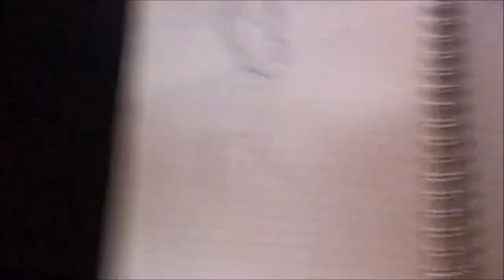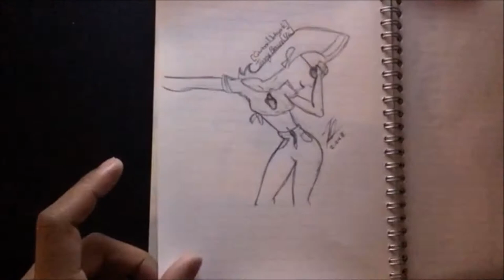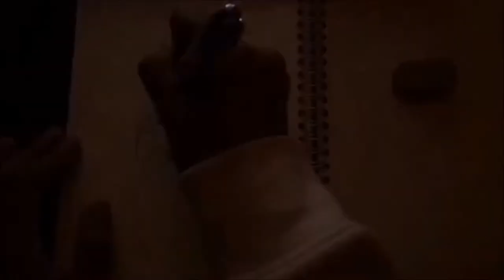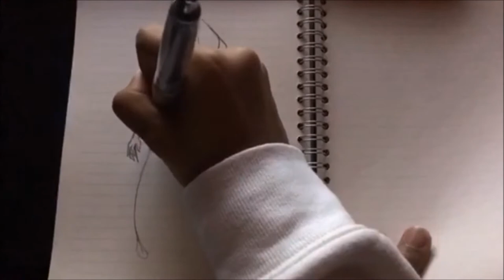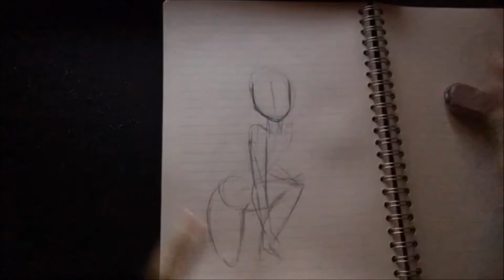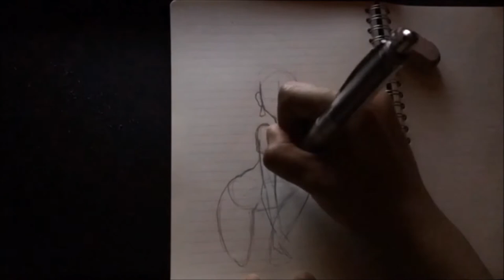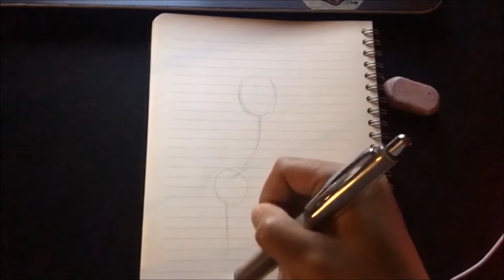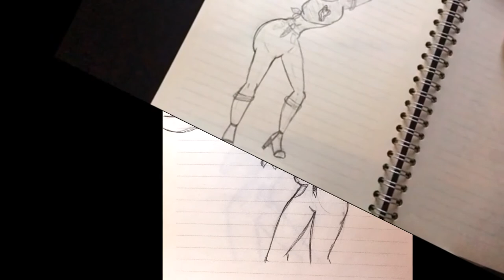Girls Are Smart (Traditional)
Episode: Witch-Ay Woman from Johnny Bravo